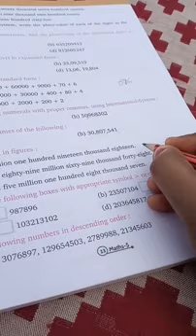Class5 maths exercise2 part2